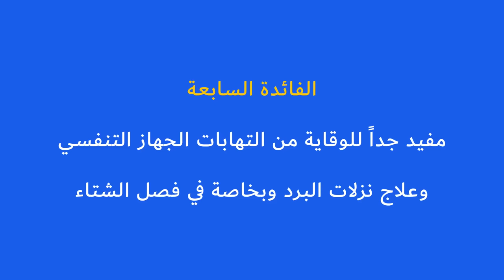الزنجبيل من عجائب خلق الله - إذا جربته مرة لن تتركه أبداً